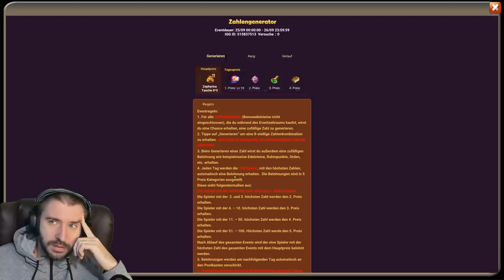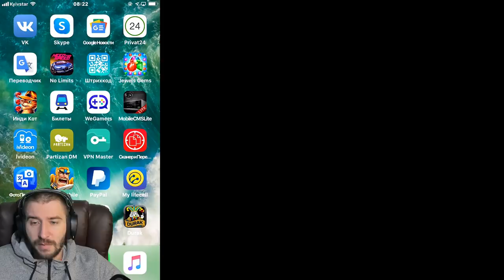СЛОВИЛ ОСКОЛКИ ДУЭЛЯНТА \ НОВЫЕ АКЦИИ \ ТОП КОЛЛЕКЦИОНЕРЫ \ БИТВА ЗАМКОВ \ CASTLE CLASH